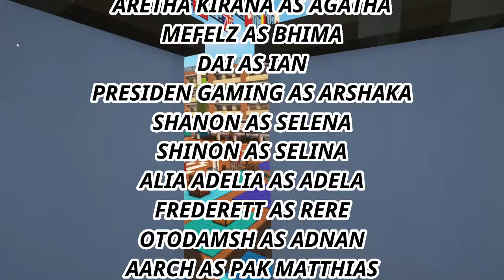Pak Yoo - Bakwan: Fight Back Trailer [ Minecraft Roleplay ]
Bakwan: Fight back adalah series minecraft roleplay yang mengangkat isu bullying dan kekerasan berlatar belakang sekolah. Bakwan: Fight back (POV Pak Yoo) menceritakan tentang kehidupan sebagai guru di SMA Dirgantara.